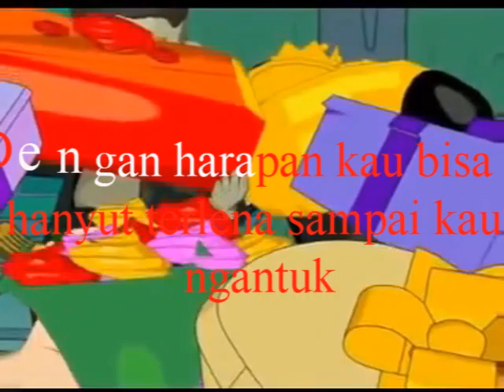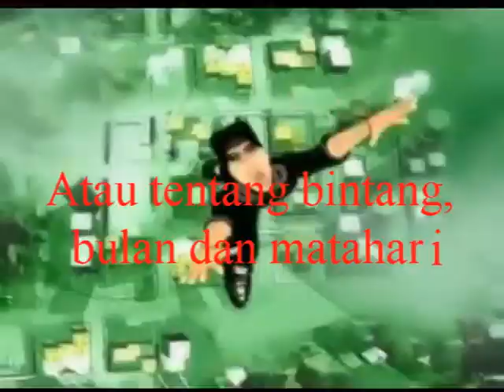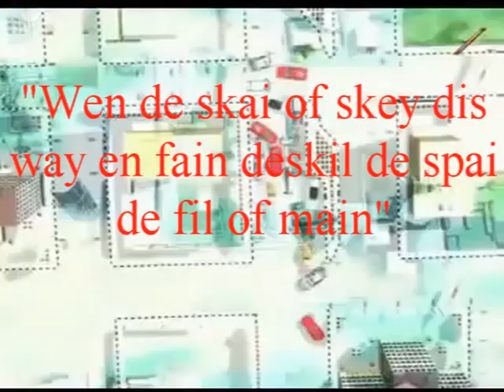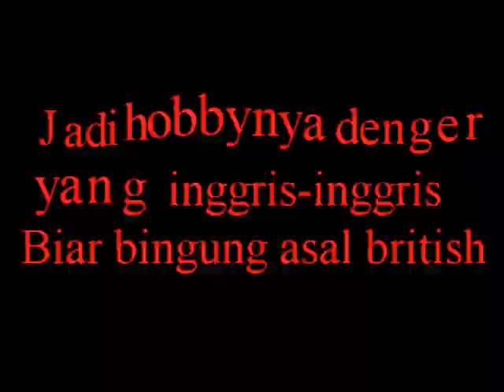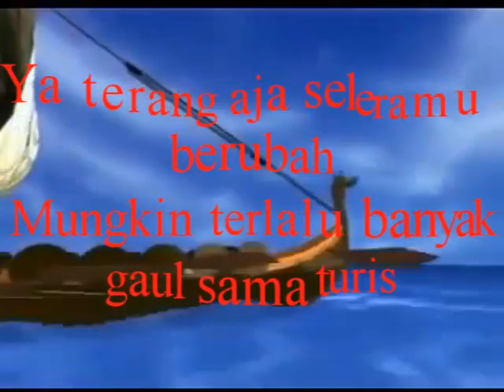ASAL BRITISH - JAMRUD KARAOKE DENGAN KETUKAN LEADS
Karaoke (dari bahasa Jepang カラオケ) adalah sebuah bentuk hiburan di mana seseorang menyanyi diiringi dengan musik dan teks lirik yang ditunjukkan pada sebuah layar televisi. Di Asia, karaoke sangat populer.

Secara etimologis kata karaoke merupakan kata majemuk: "kara" (空) yang berarti "kosong" (seperti dalam karate) dan "oke" yang merupakan bentuk pendek dari "orkestra". Karena kata majemuk ini setengah asing (Inggris) dan setengah Jepang, maka ditulis dengan aksara katakana dan bukan kanji. Tempat karaoke yaitu gedung atau ruangan khusus untuk hiburan bernyanyi karaoke.